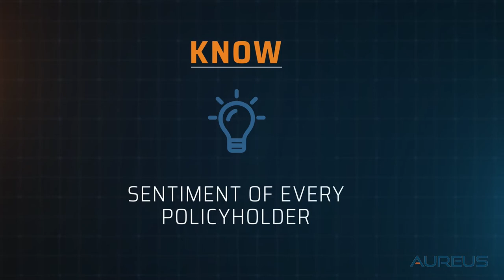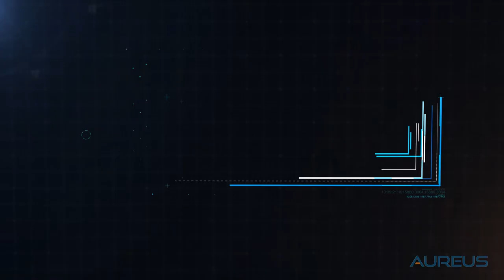Insurance Analytics Redefined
Find out how Aureus Analytics is helping Insurance Carriers globally transform their Customer Experience through the use of AI platform and machine learning technologies.